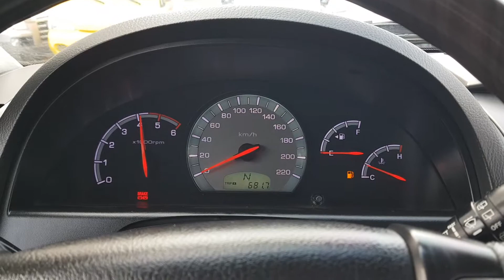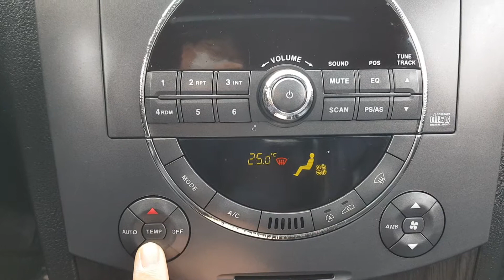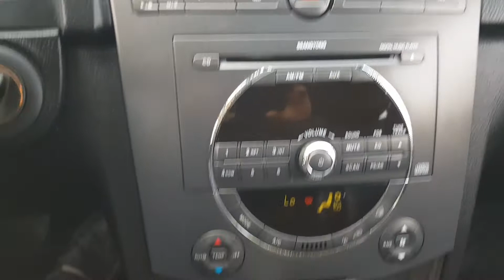REXTON II RX4. 4WD. BP291333